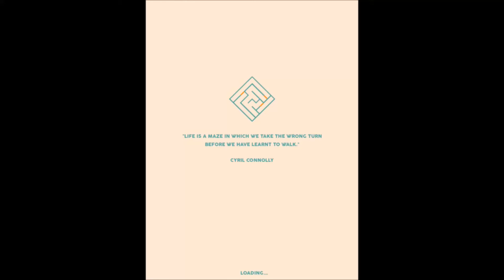Minimal Maze (iOS/Android) Gameplay HD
Minimal Maze gameplay by alper iskender Android, iOS,iPhone,iPad Gameplay Trailer. HD gameplay video of The Minimal Maze Game.

Google Play
Coming Soon